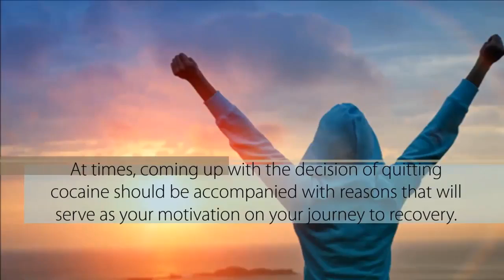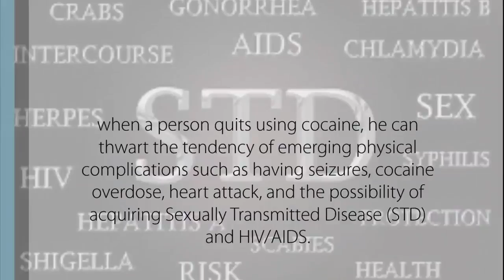Why Should I Quit Cocaine - 24/7 Helpline Call 1(800) 615-1067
Why Should I Quit Cocaine

Some people believed that cocaine is useful for recreation but unknowingly, whenever used constantly, it will slowly ruin not just simply your health and different aspects of your life but eventually, it will also isolate you from everyone. Stop using cocaine to reestablish your destroyed wellbeing. Quitting it is the only solution to obtain a happy life.

If you or a loved one is looking for help with drug abuse, call our 24/7 helpline. A caring health care specialist is awaiting your call.